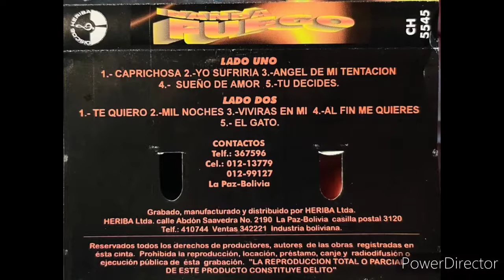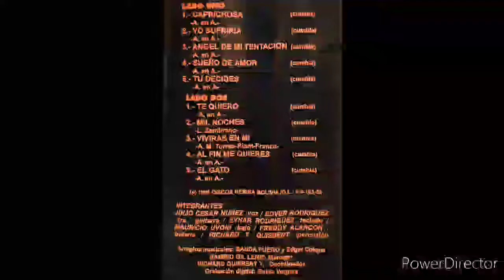BANDA FUEGO - ÁNGEL DE MÍ TENTACIÓN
Álbum: "Tú Decides"

CH - 5545

(P) 1998 DISCOS HERIBA BOLIVIA.

Audio extraído de cassette original.